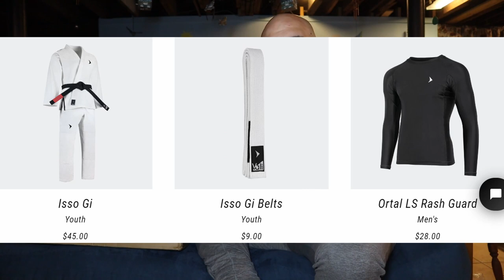Vali Sports Nista Cobra Bag Review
I thought a great video to celebrate 5k subscribers would be to review this super awesome and innovative Cobra Reflex Bag made by our friends at Vali sports! I absolutely love everything about Vali sports because they provide above excellent quality gear for competitive and extremely reasonable prices! Vali sports has equipment that is well suited for literally everyone! Whether you are a beginner, intermediate, or even pro level fighter or even a coach/gym owner, they have a variety of awesome quality inexpensive products such as gloves, bags, training apparel, pads, and other awesome combat sports related items that are available! I trust my teammates and athletes I train daily with Vali sports because of their incredible quality items! I highly recommend this bag as it is a great new daily routine for me!

0:00 - Intro/About Vali Sports
2:20 - Unboxing The Bag
6:23 - Assembly Breakdown
7:25 - Sped Up Caveman Assembly
8:08 - First Impressions
11:55 - Demonstrations/Thoughts/Training Methods
21:02 - Price Compared/Why This Bag?